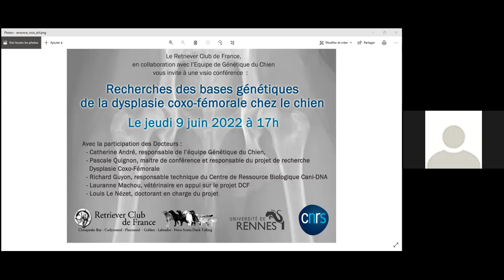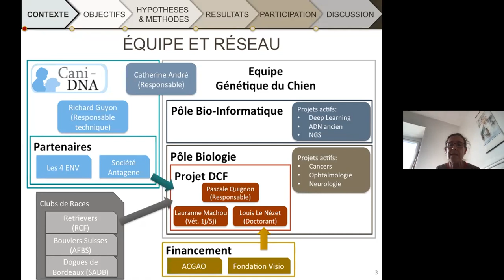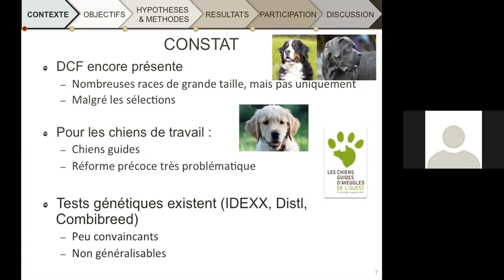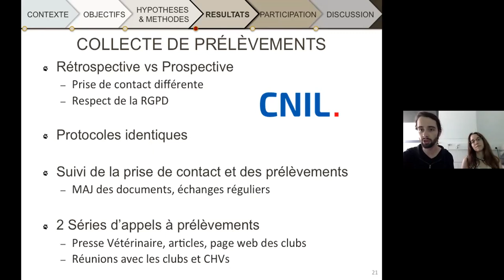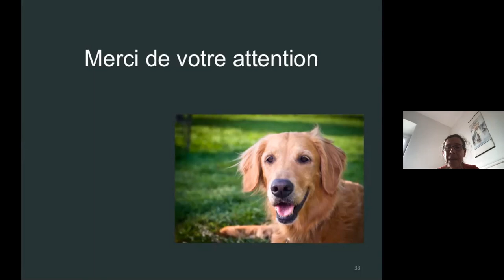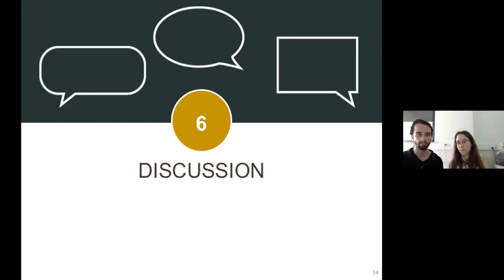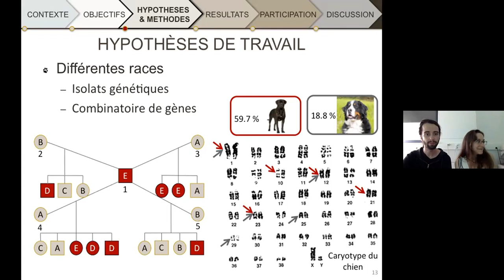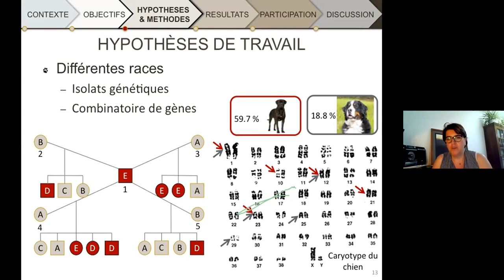Visioconférence sur le Projet de recherche des bases génétiques de la dysplasie coxo fémorale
Cette vision conférence a permis à l'équipe de Génétique du chien du Dr Catherine André de présenter leur projet de recherche et leur attente en terme de matériel génétique.